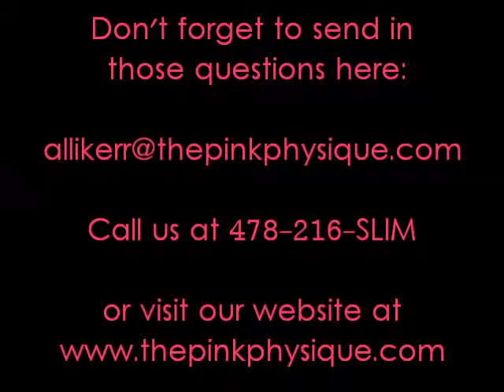Ask Alli Kerr, Fat-Loss Expert & Personal Trainer at The Pink Physique in Macon, Georgia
Alli answers your questions about strength training and whether or not it will "bulk you up" or make you more feminine.  What exercises do you do most in the gym, fitness class, boot camp?